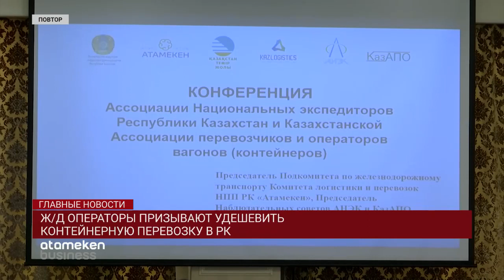Ж/Д ОПЕРАТОРЫ ПРИЗЫВАЮТ УДЕШЕВИТЬ КОНТЕЙНЕРНУЮ ПЕРЕВОЗКУ В РК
Ведущие логистические компании предлагают изменить тарифообразование на перевозку грузов в контейнерах. По их мнению, действующая система делает перевозки в контейнерах неоправданно дорогими для грузоотправителей. Высокие и нерентабельные цены тормозят процесс развития контейнеризации в стране. Также, в Казахстане отсутствует система контроля, ремонта и обслуживания контейнеров. Об этом сегодня, было заявлено в Алматы на ежегодной конференции профильных ассоциаций национальных экспедиторов, а также перевозчиков и операторов вагонов. Подробности в сюжете.